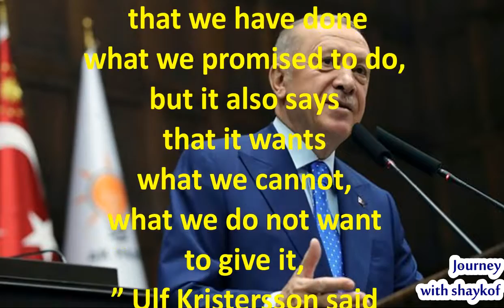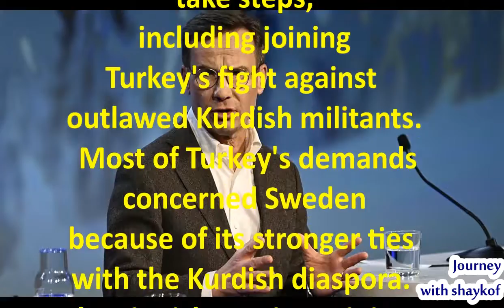Turkey Which Has Been Blocking Sweden And Finlands Applications To Join Nato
Turkey, which has been blocking Sweden and Finland's applications to join NATO for several months, has put forward some demands that Sweden cannot accept, the Swedish Prime Minister said on Sunday.
Most of Turkey's demands concerned Sweden because of its stronger ties with the Kurdish diaspora. The Finnish Foreign Minister said that the country will join NATO at the same time as its neighbor.